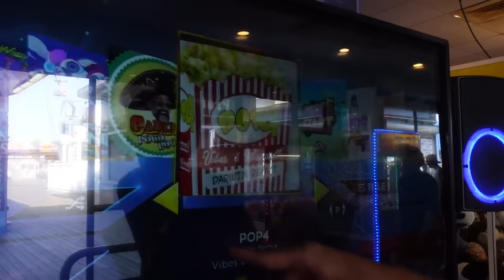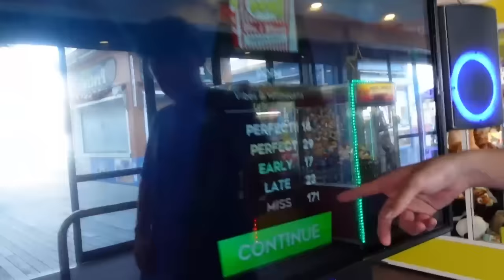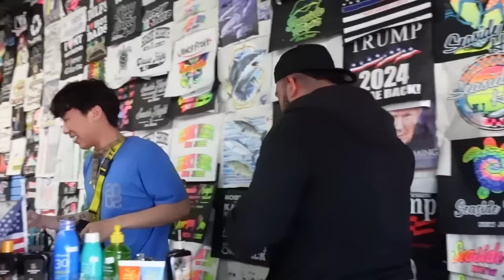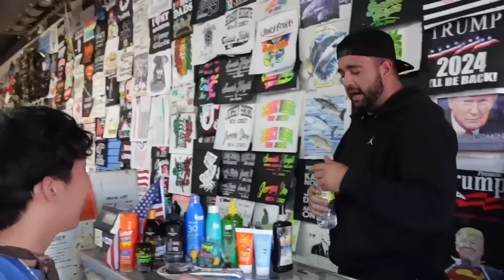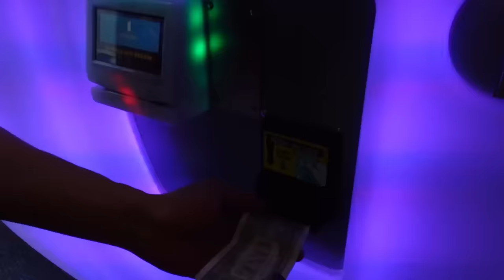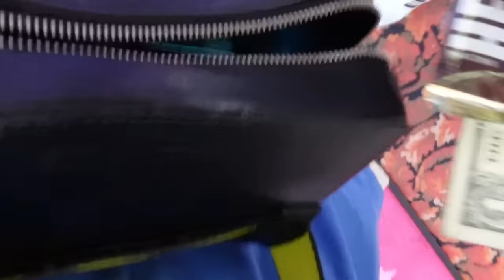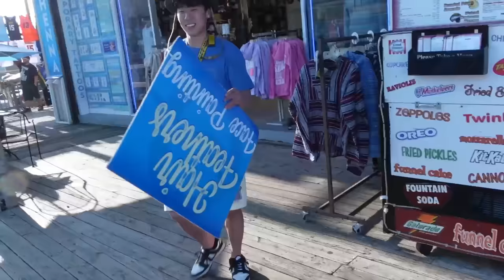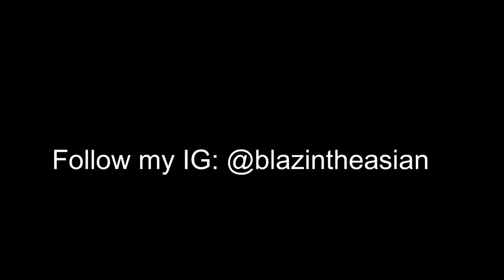JERSEY SHORE (BLINKER EDITION)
My 2nd channel @blazinvlogs